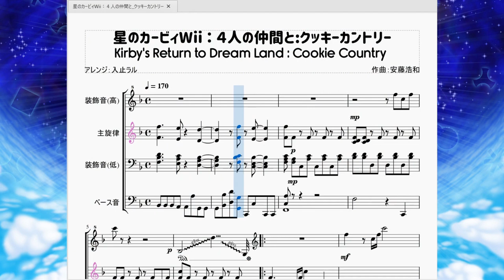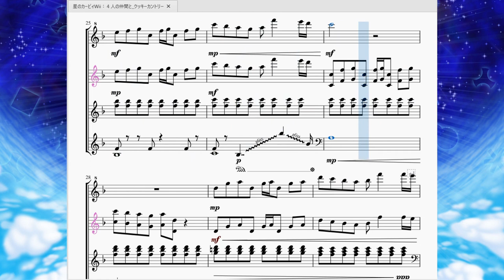星のカービィWii：4人の仲間と :クッキーカントリー Kirby's Return to Dream Land：Cookie Country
こんにちは！入止ラルです。祝！「星のカービィWiiデラックス」発売記念！
　という事で今回は「星のカービィWii」のタイトル曲かつメインテーマである「４人の仲間と：クッキーカントリー」を再現させて頂きました。

「星のカービィWii」は2011年に発売されたカービィの正式なナンバリングの作品になります。当時の売れ行きは好調で、今のカービィの人気っぷりはこの「星のカービィWii」から始まったといっても過言ではありません。

　いつものカービィミュージック、パステルな世界観、困った人を助ける所から始まるストーリー、世界中に散らばったものを集めるという探索要素、やりこみチャレンジ、存外面白いミニゲーム、格闘王への道、ラストのどんでん返し…等々、挙げればキリがありませんが、初期作品群(夢の泉の物語以降)からの作品によくある要素をとにかく詰めて詰めて詰め込んだ作品となっています。最新作のディスカバリーに通じる小ネタや伏線もこの作品が初出の事が多かったですかね。

「４人の仲間と：クッキーカントリー」は、ゲームを起動すると流れるこの作品のメインテーマとなっています。実際この曲のフレーズは色んな曲のいろんな場所に散りばめられています。
　おなじみのハイテンポな曲調で楽しそうな長調の中その雰囲気を崩さず、それていて曲の雰囲気に緩急をつけるベース音やテンポが、聞く人の心を自然とポップスターに連れていってくれること間違いなしです。

そろそろマホロアの頼みを聞いて、冒険に出発するとしましょうか。